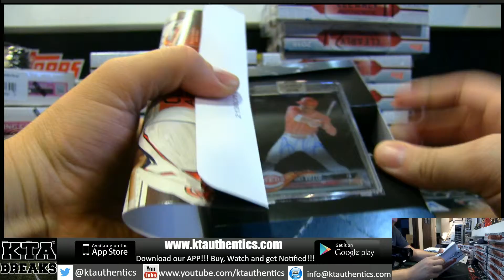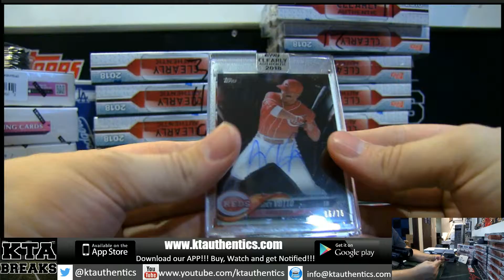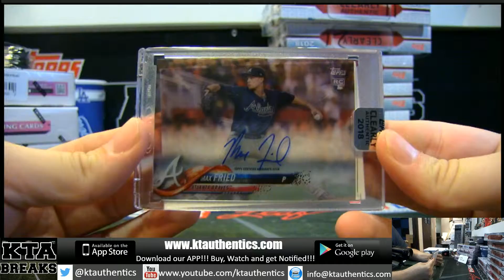KTAuthentics - 2018 topps clearly authentic baseball 4 hobby box break - linksniper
2018 topps clearly authentic baseball 4 hobby box break - linksniper